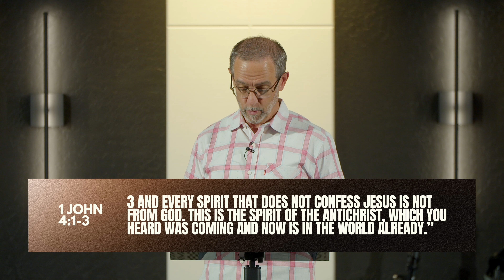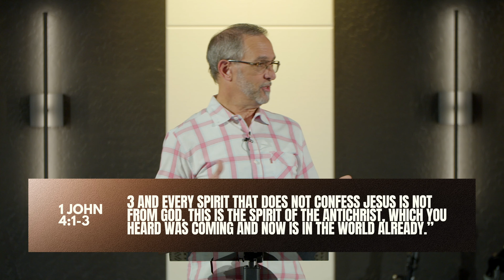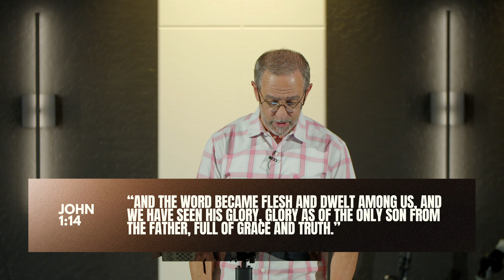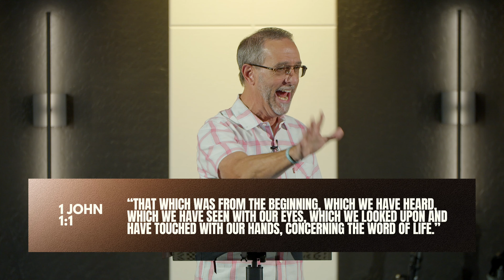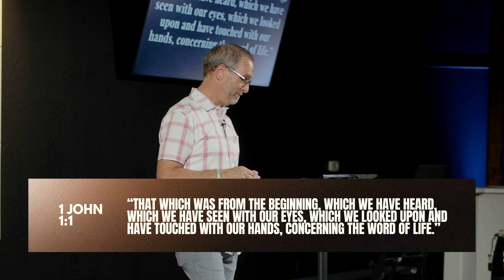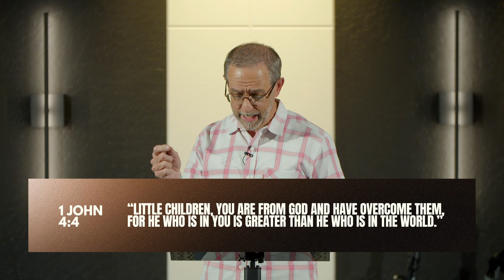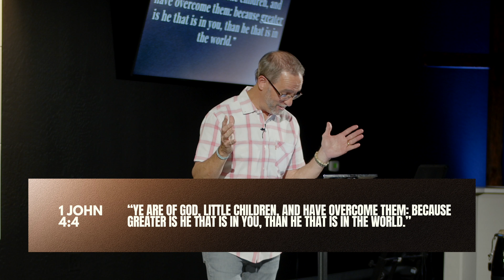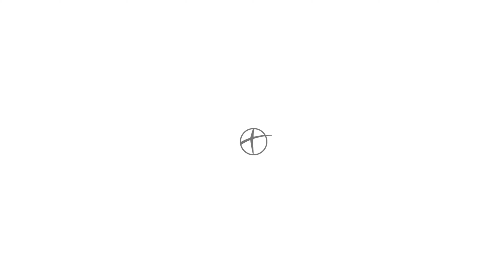Test & Triumph!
Welcome to Discovery Pointe Church!